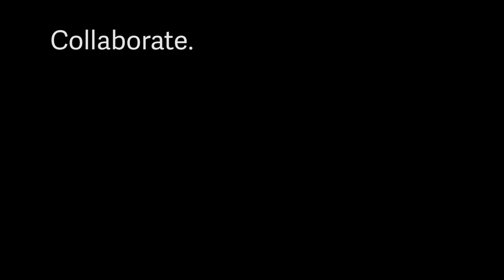Autonomous Vehicle Workshop - Key Takeaways - Dr. Kara Kockelman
This summer, Dr. Kockelman visited Stanford to participate in a TRB workshop to discuss autonomous vehicles. She shares some key takeaways with us here.